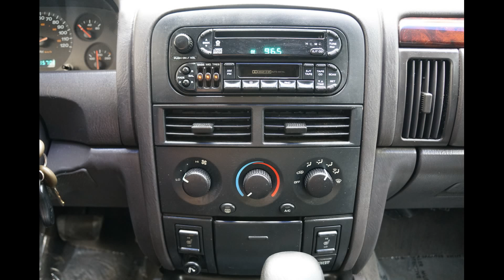2000 Jeep Grand Cherokee Laredo 4.0L I6 4WD Black